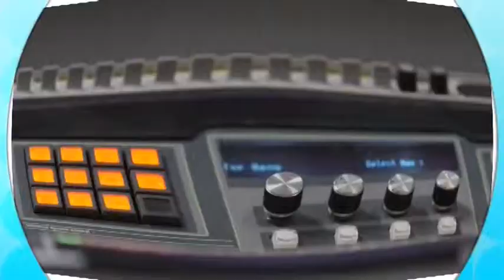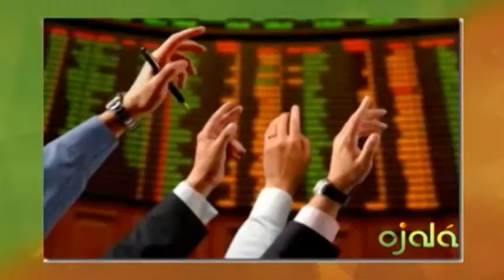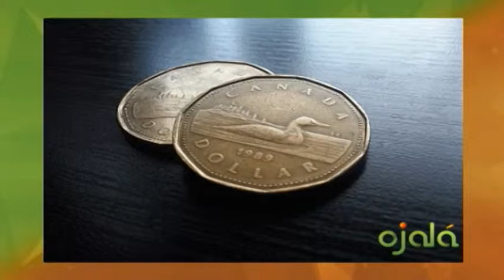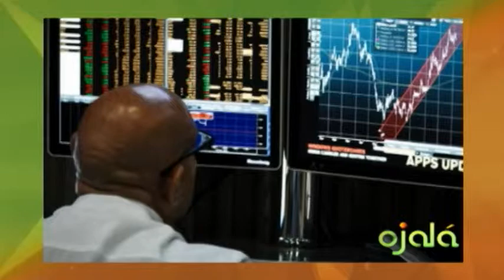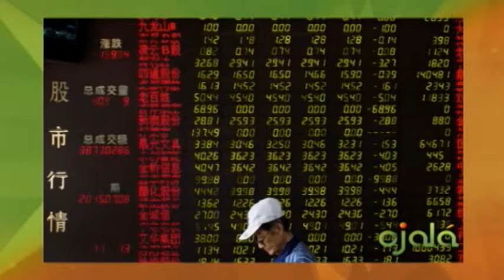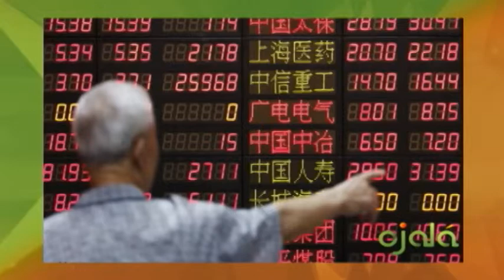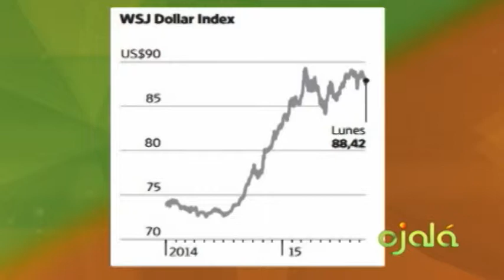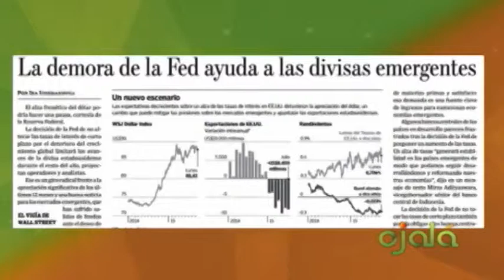Ojalá - Ecomundo - Lucas Vicens -24-9-15